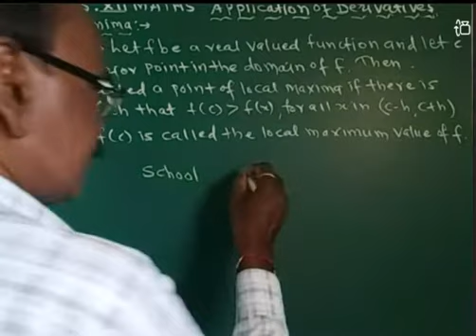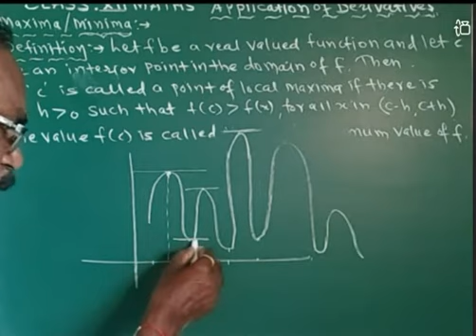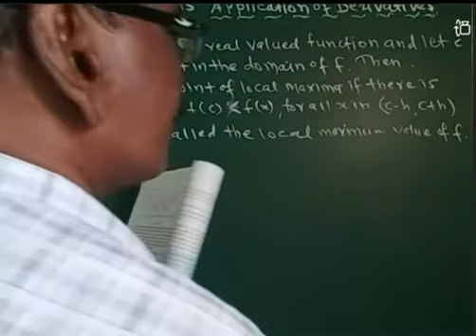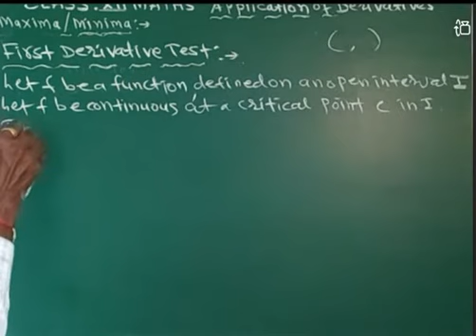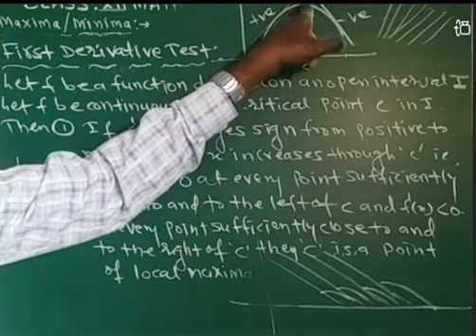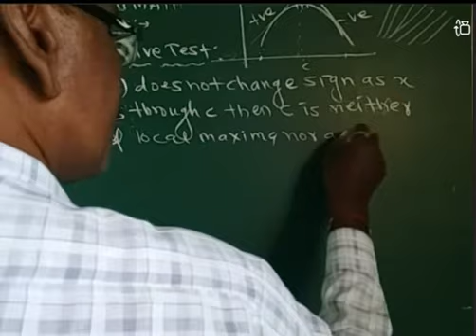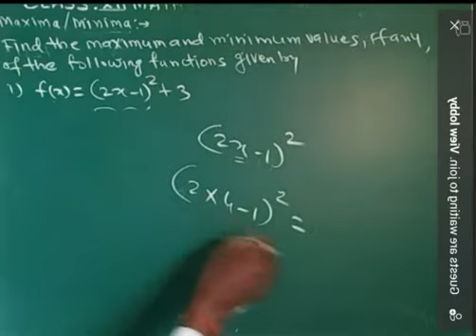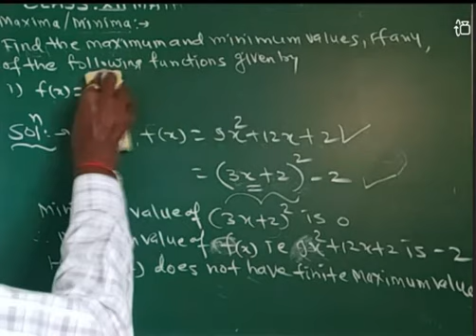Application of derivatives. Maxima and minima class xii maths cbse